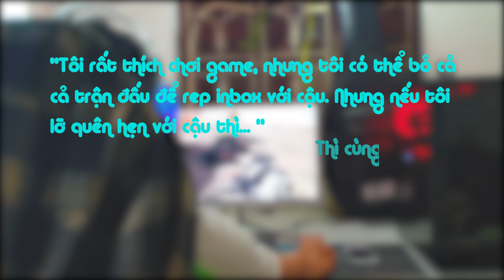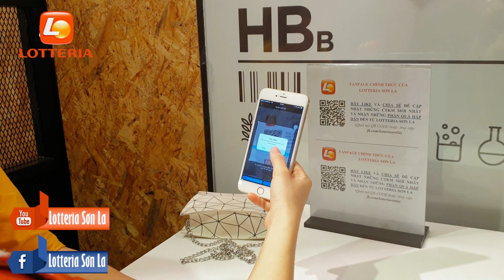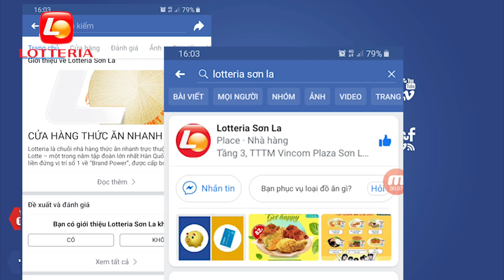LOTTERIA SƠN LA- Kỉ niệm sinh nhât 1 tuổi!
Một clip vui mà nhân viên Lotteria làm để kỉ niệm 1 năm sinh nhật cửa hàng, các bạn thấy hay thì like và chia sẻ nhé!@@